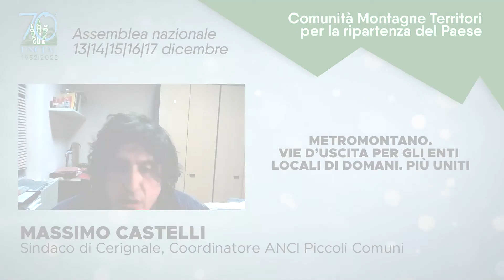Assemblea UNCEM2021 | Sessione 8 | MASSIMO CASTELLI